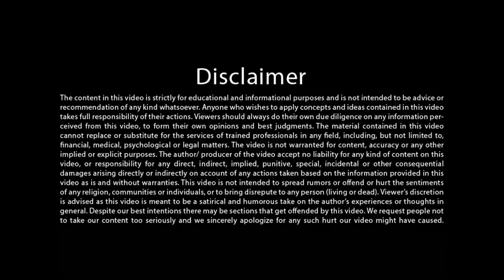SATISFACTION MEDICINE अगर अच्छा डॉक्टर बनना है तो... दवा का दावा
Title - SATISFACTION MEDICINE अगर अच्छा डॉक्टर बनना है तो... दवा का दावा

5 दिवसीय महाआसमानी परम ज्ञान शिविर

14 to 17 साल के बच्चों के लिए मिनी महाआसमानी परम ज्ञान शिविर
(Mini Aasmani Param Gyan Shivir - For 14 - 17 years Children)

ऑनलाइन महाआसमानी परम ज्ञान शिविर (इंग्लिश)
(Online English Maha Aasmani Param Gyan Shivir)